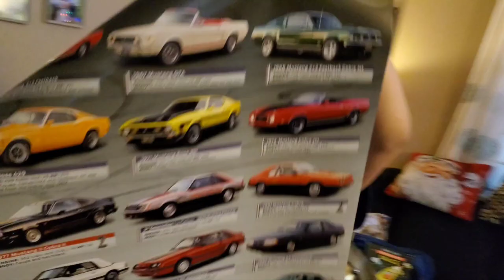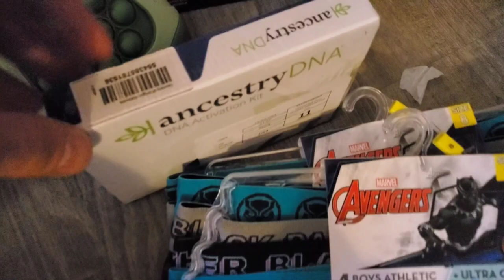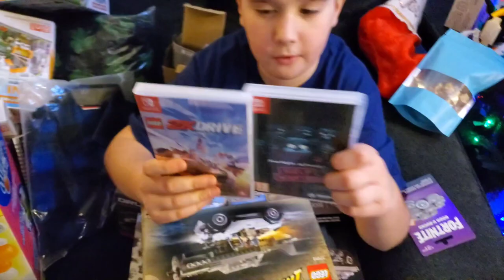1,407 - Christmas Morning 2023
The AM FAM boys eagerly await coming downstairs for presents on Christmas morning. When they do, they are met with the joy and merriment from a lot of gifts! ...